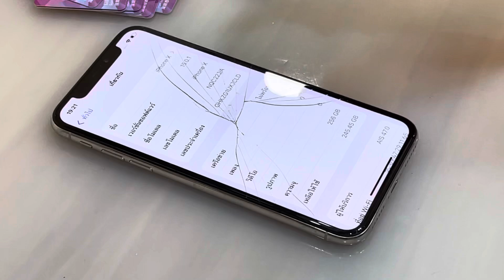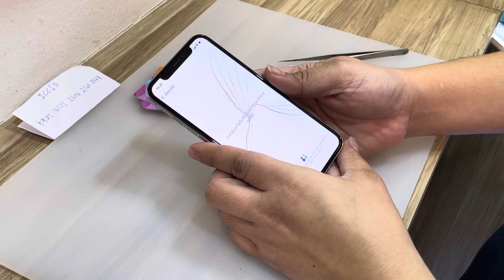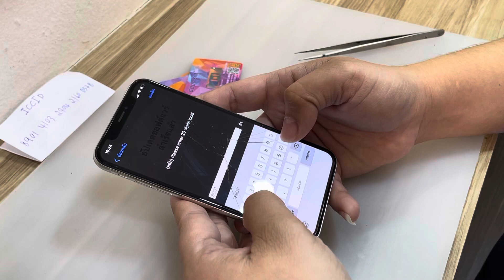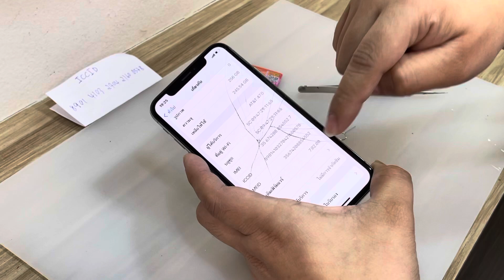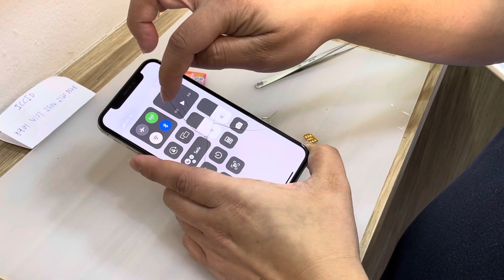แก้ซิมไม่ถูกต้อง ไอโฟนล็อคซิม iPhone 6s - 13Pro Max ios 15 Good Sim ร้าน Jenny Service 099-8877567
แก้ซิมไม่ถูกต้อง ไอโฟน
รองรับ ios 15.x.x iPhone 6s - iPhone 13Pro Max

ลูกค้าที่สั่งซื้อแล้ว แคปหลักฐานการสั่งซื้อเพื่อขอเลข iccid ได้ที่ไลน์คลิ๊ก
หรือแอด @jennypart (มีเครื่องหมาย@ด้านหน้าด้วย)

อ่าน : ไม่รองรับการปลดเครื่องอเมริกา Model LL/A เครือข่าย ATT&T